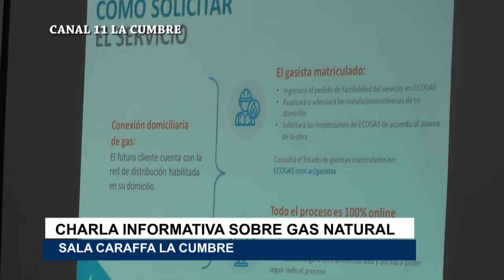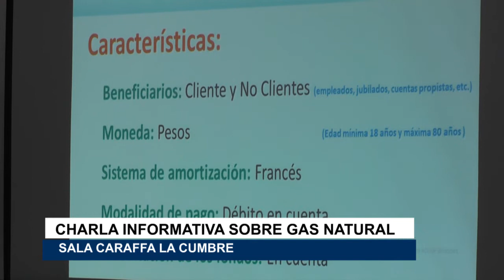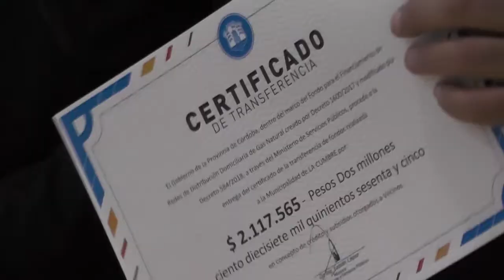BORELLO DIO UNA CHARLA INFORMATIVA GAS NATURAL EN LA CUMBRE